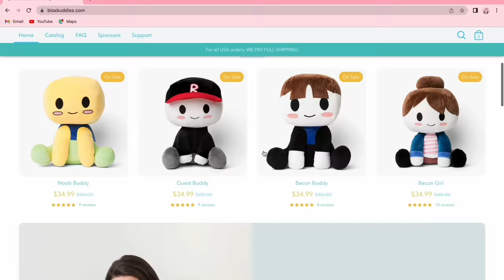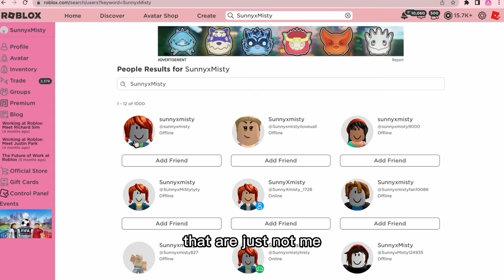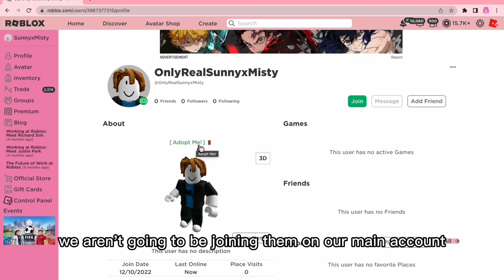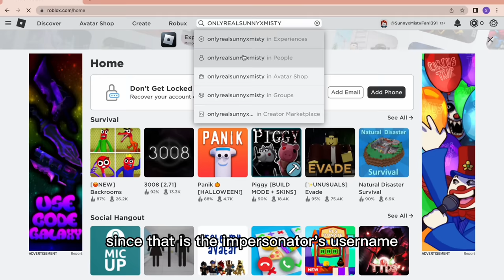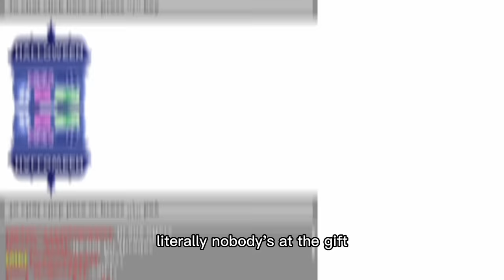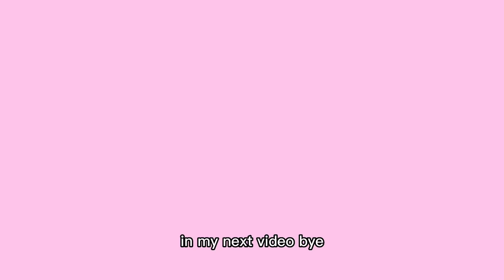Someone Was IMPERSONATING Me...So I Acted As A Fan...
I saw these people impersonating me so I decided to expose them...make sure to watch what happens!